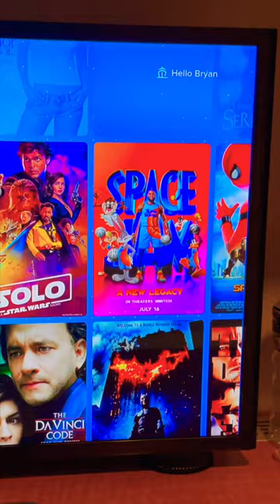Room service on a cruise ship - is it any good? Thoughts from a crew member onboard worlds largest